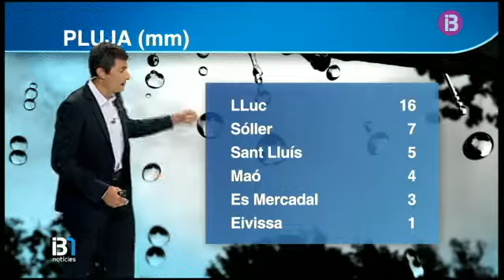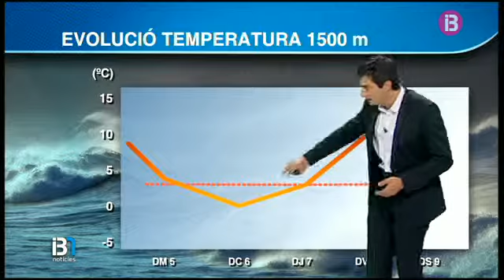El temps vespre 04-01-2016